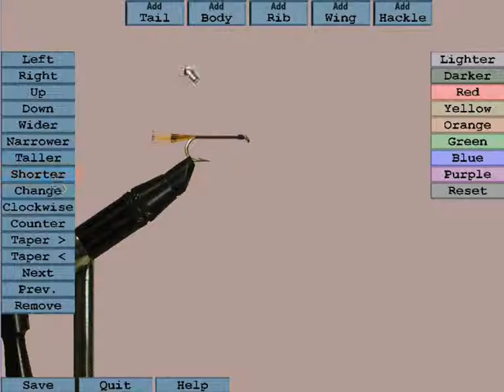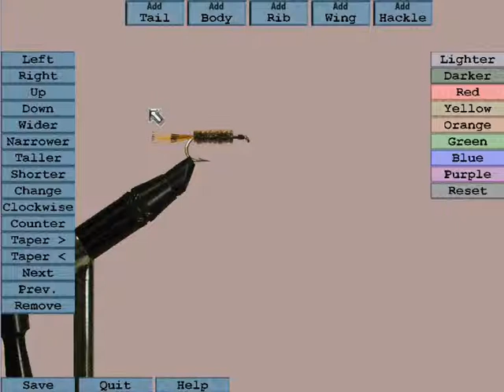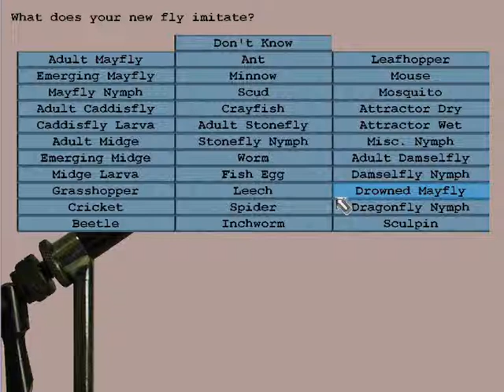RWFF... Tying the Trude Dry Fly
The "Trude" is an attractor fly used on the rivers of Montana to imitate a hopper, cricket, large stonefly and other floating insects found in the region. It is an "attractor" fly that looks yummy to the hungry trout. The white hair wing makes this fly buoyant in the rough water and is easily seen by the flyfisherman. When nothing is hatching and the fishing is slow you would probe the holding places with this fly. This video was made with the RWFF Flytying Tool. Part of the RWFF Flyfishing Simulator main program. for more details.